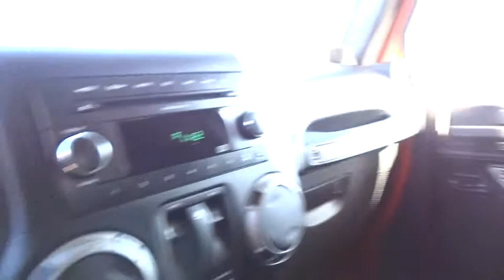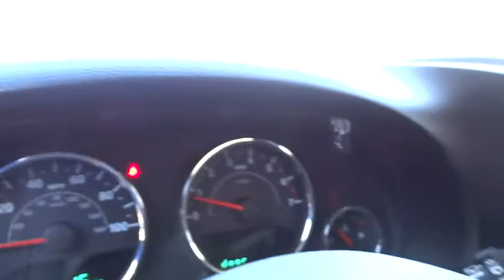2011 JEEP WRANGLER Reno, Carson City, Northern Nevada, Sacramento, Elko, NV BL639816C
2011 JEEP WRANGLER

What's your next adventure? What's your next adventure?